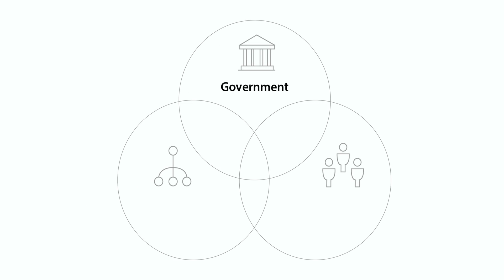Hitachi Automotive Systems facility in Chennai - Hitachi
To ensure adherence to BS6 regulation manufacturers need to use engines, which efficiently convert fuel energy to kinetic energy thereby reducing CO2 emissions from automobiles. Hitachi understands the technology and contributes to the cause through manufacturing key automobile components as an OEM in its global standard production facility of Hitachi Automotive Systems, Chennai.